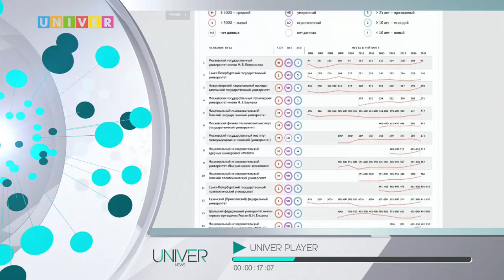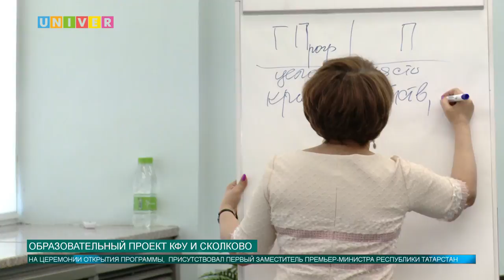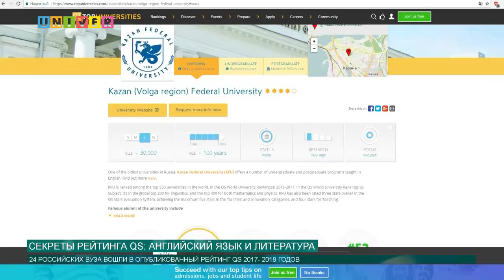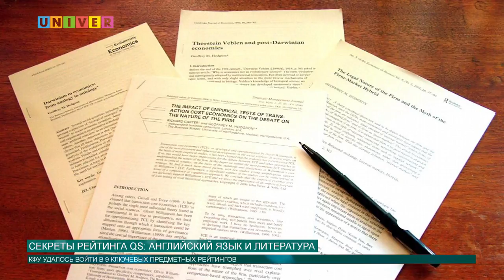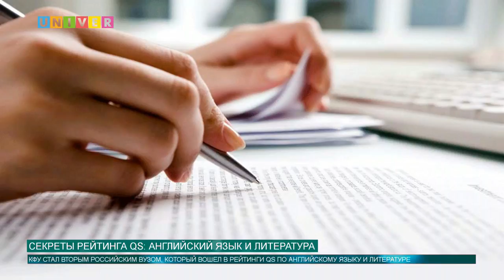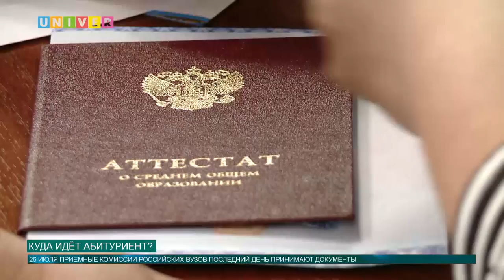Новости КФУ от 19.07.2017